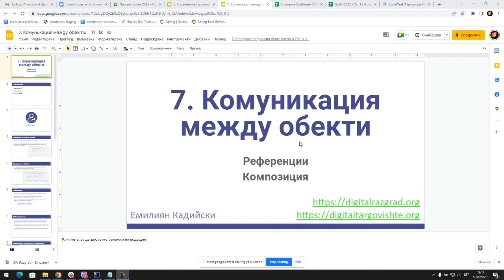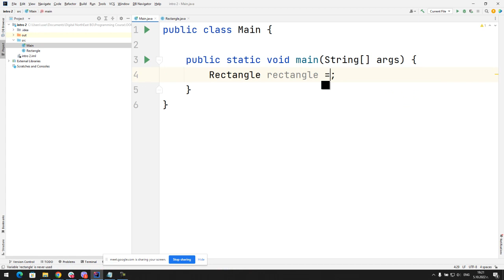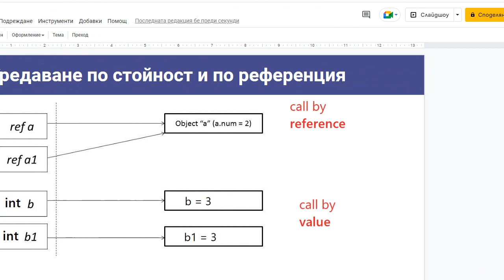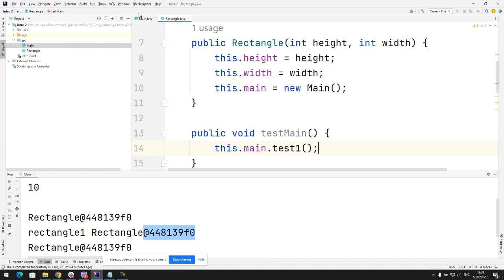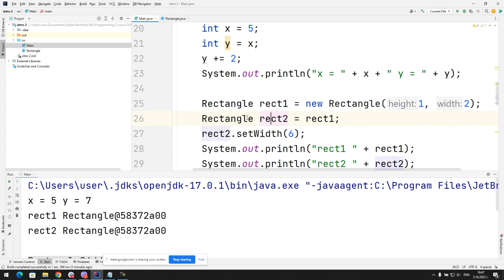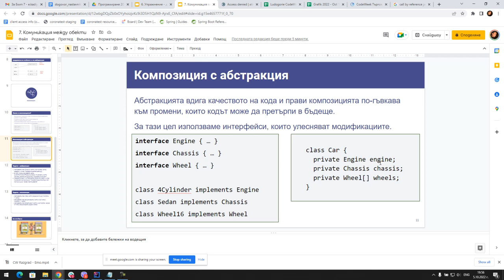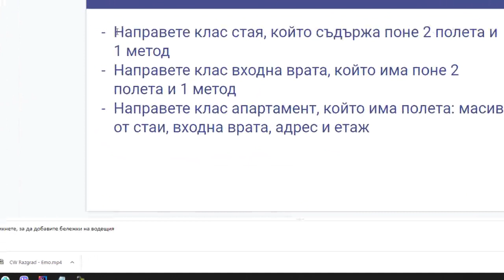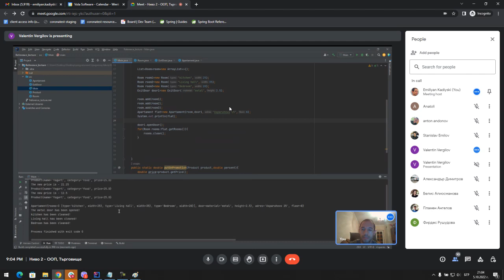7. Комуникация между обекти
Предаване по референция (call by reference);
Композиция: has-a релация